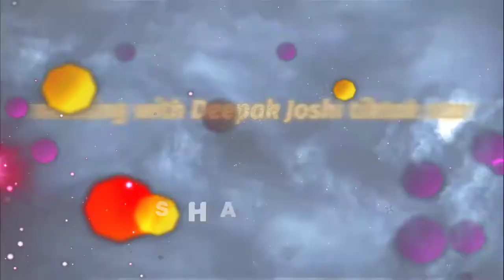meeting with Deepak Joshi Instagram Star tiktokstar my best friend Deepak Joshi Instagram follower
Meeting with Deepak Joshi Instagram Star my life best moment best friend
Is video mein aapko bataya gaya hai ke Deepak Joshi ke sath enjoy celebrate cake cutting karke a

Aur humne yahan se 42 kilometre dur Safar kar kar Deepak Joshi tiktok star ko milane Gaye yah Rajasthan Rajasthan ke andar district hai Sirohi aur vahan per rehta hai aur aur Deepak Joshi ek achcha ladka aur medium medium family se hai jo Sirohi Gandhi park main video banata tha aur vah vah Abhi e yahan se a Mumbai Sato gaya hai uske ae Polo abhi acche kahan se the tiktok per 13 million cross follower the aur blue tick laga hua tha aur yah ladka achcha vah imaandaar hi mere liye to tu yah moment bahut achcha Raha is moment mein ham kaise kar paye Gaye yah movement tha 1 sal pahle ka ka jab karo na kal chal raha tha tha thank you guys

Office list ID @thesundesha_vikram108

MUSIC User

Channel👍🙏
 Keep supporting  me  so I can continue to
 Provide  you with.  Free  content  each week 😊